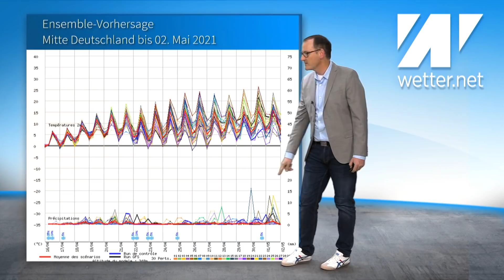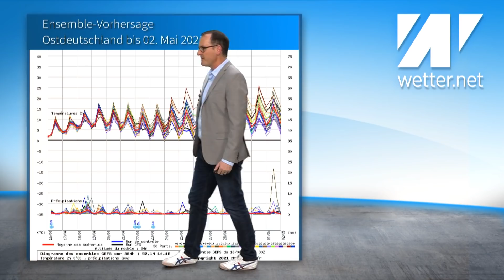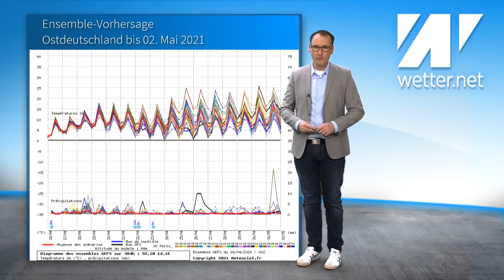Gruselwetter zum Start in den Mai! Kälte kommt immer wieder zurück. Kein beständiges Frühlingswetter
Das europäische Wettermodell zeigt gruselige Wetterkarten zum Monatswechsel. Es könnte deutlich zu kalt in den Mai gehen. Auch die kommenden Tage gleichen einer Achterbahnfahrt.